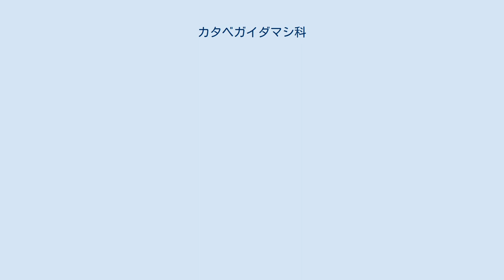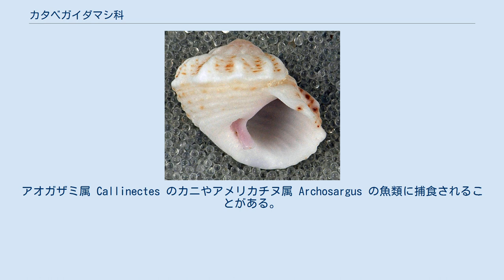カタベガイダマシ科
カタベガイダマシ科（Modulidae）は、腹足類の分類 (ブシェ&ロクロワ2005年)によると、新生腹足類、吸腔類のオニノツノガイ上科に分類される小型の海産の巻貝の科。
全世界で20種たらずが知られる小さな科である。
 オニノツノガイ上科 Cerithioidea の貝殻はそのほとんどが縦長の塔形をしているが、本科は縦に伸びずに、螺塔の低いタマキビのような形から、更に低く平たく巻いたスガイのような形をしている。
殻口の軸唇下端には顕著な牙状の構造がある。
フタは薄い角質で円形、多旋型。
 雌雄異体で、メスは立派な輸卵管 oviductをもち、多数のカプセル状の卵が入った卵嚢を産む。
オスの精子はタニシ同様に2種類の多型があってペニスは持たない。
柄の先に眼がある。
 草食性で褐藻類やデトリタスをかじり採るほか、海水の吸入・濾過排出により珪藻などの微生物も餌とする。
Modulus 属は海藻の上に棲み、 Indomodulus 属は潮間帯の岩礁やサンゴ上に棲む。
アオガザミ属 Callinectes のカニやアメリカチヌ属 Archosargus の魚類に捕食されることがある。
 オニノツノガイ上科の中では、スナモチツボ科 Scaliolidae や、トゲカワニナ科 Thiaridae およびカワニナ科 Pleuroceridae などの淡水性の貝に分類上は近いことが、近年の遺伝子の研究により分かっている。
 本科の種は従来 Modulus 1属に分類されていたが、2014年に以下の4属に分割された。